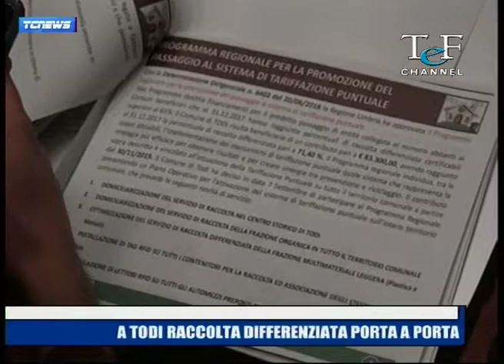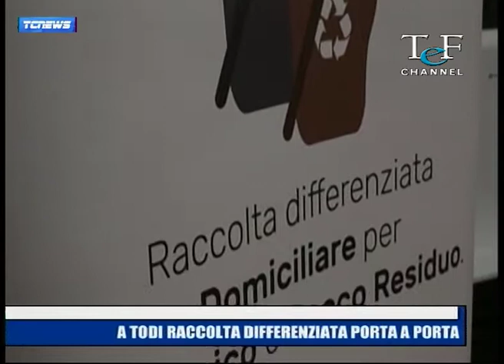TEF TG 8 FEBBRAIO